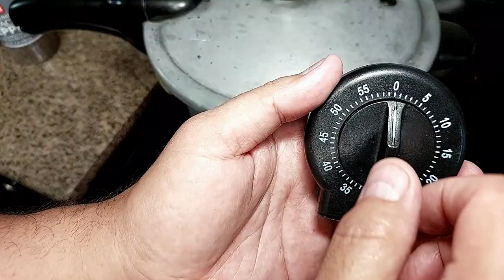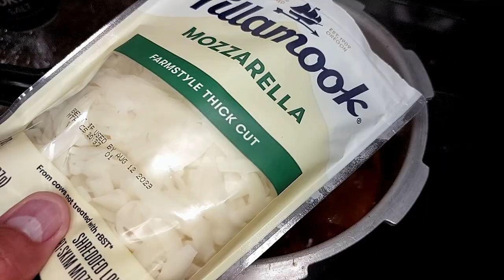SPECIAL BEEF KALDERETA!! Famous Creamy Beef Caldereta!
This is how we cook the famous beef caldereta. We will make it creamy, tender, and super delicious. Hope you like the video.